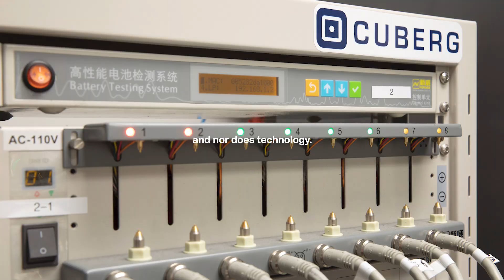Northvolt acquires Cuberg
With Northvolt’s acquisition of Silicon Valley battery company Cuberg, we're launching Northvolt into a new tier of cell architecture and performance. With an innovative cell design, Cuberg's technology will unlock far higher performance from batteries than we achieve with today’s technology. Find out more at northvolt.com.